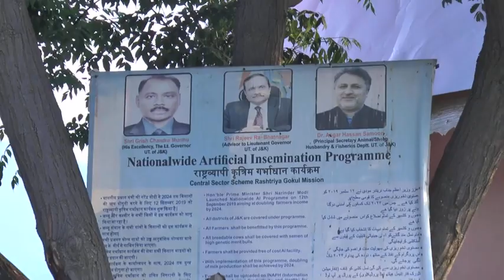Gulshan weds suman pahadi marriage video (part 3)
marriage video part 3